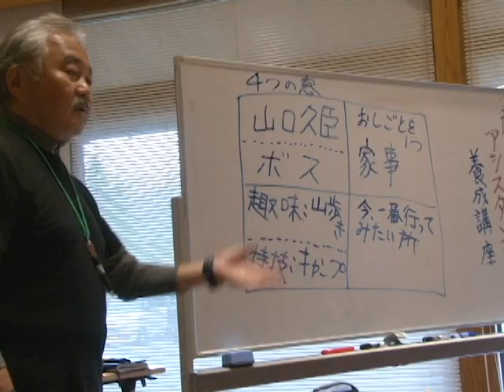阿蘇ファミリーアシスタント養成講座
令和2年10月8日、阿蘇市小里の阿蘇草原保全活動センター学習館で「阿蘇ファミリーアシスタント養成講座」の初回講座が開講しました。